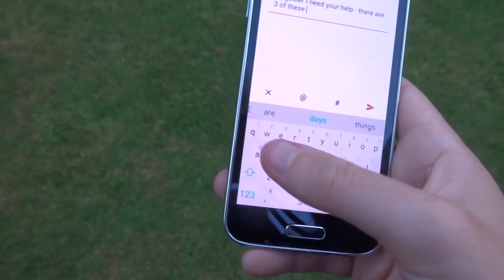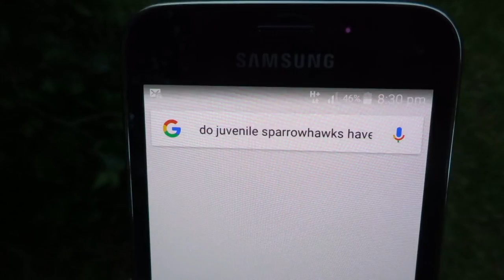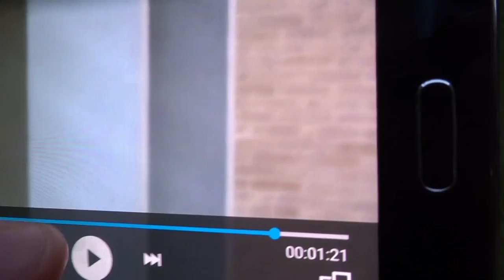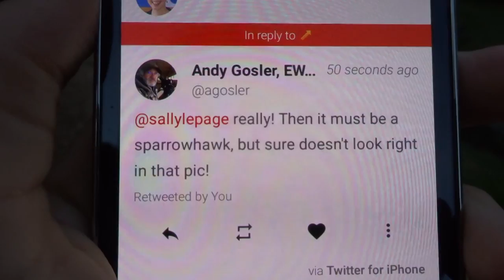Hunting for Hawks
Just a little story about what I got up to one evening, namely spotting sparrowhawks.